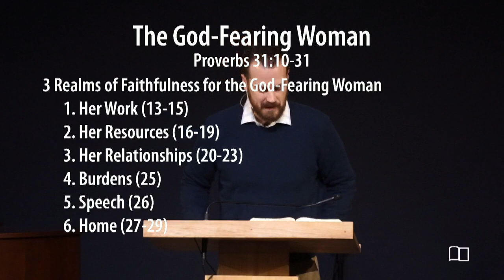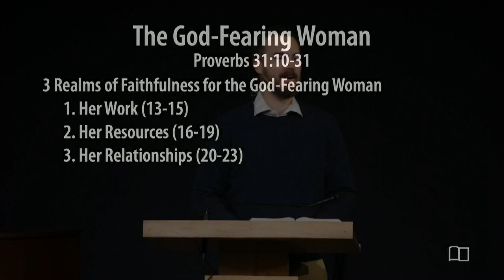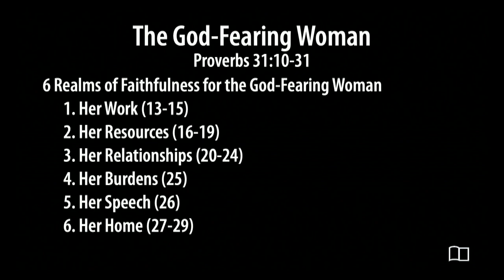Proverbs 31 Woman, part 2 - Kyle Frazey - Grace Bible Church - 2/4/24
Title: Proverbs 31 Woman, part 2
Series: Equipping Hour
Preacher: Kyle Frazey